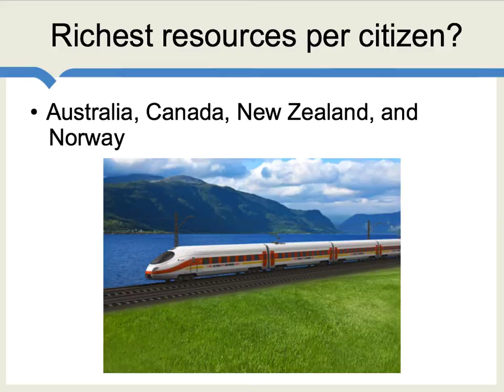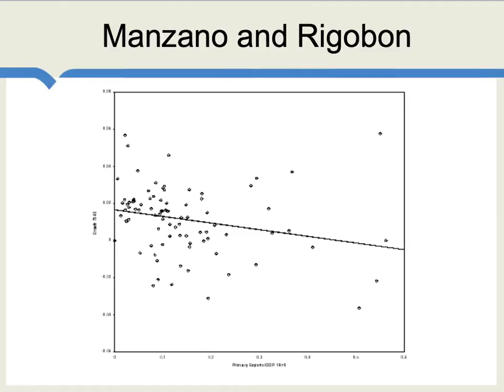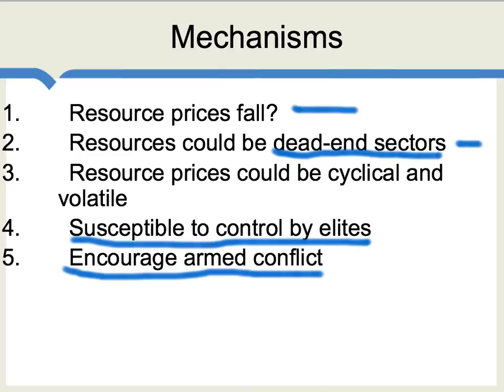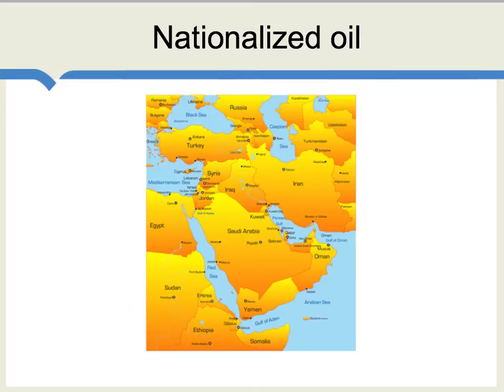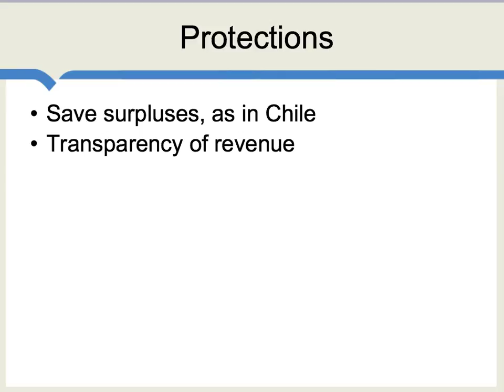Is there a Natural Resource Curse?